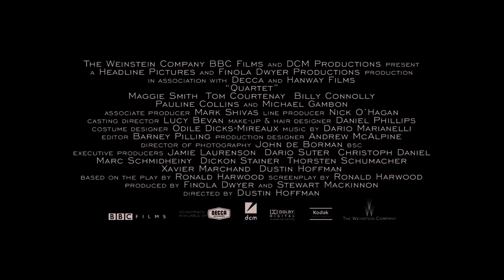Quartet (2012) - Official Trailer HD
At a home for retired opera singers, the annual concert to celebrate Verdi's birthday is disrupted by the arrival of Jean, an eternal diva and the former wife of one of the residents.

Starring Maggie Smith, Billy Connolly, Michael Gambon, Tom Courtenay, Pauline Collins.